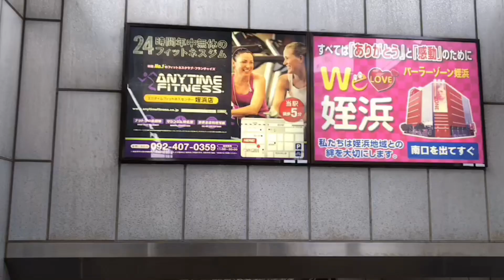【ルーティン】顔がうるさいサラリーマンの日常＃２～コンテスト１週間前！減量に捧ぐ休日～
こんにちは！
顔がうるさいサラリーマンこと、なぎらと申します。
中小企業の会社員の傍ら、(株)GOAL-Bでトレーナーをしています。

今回は8/31(土)～9/1(日)の休日ルーティンです。
ベストボディジャパン１週間前ですが、絞りが間に合ってないということで減量にフルコミットした週末でした。
カラダは疲れ気味ですが、ココロは元気です。

【自己紹介】
・福岡在住の２５歳 既婚
・身長171cm 体重70～80kg
・新卒３年目３社目
・中小企業のサラリーマン
・㈱GOAL-B代表トレーナー

【資格・実績】
・NSCA認定パーソナルトレーナー
・フィジーク、ベストボディ入賞経験有
・大手パーソナルジム顧客満足度表彰連続受賞

なぎらが全力で担当する「GOAL-Bオンラインパーソナル」はこちら

詳しい自己紹介はこちら「なぎら たけし」